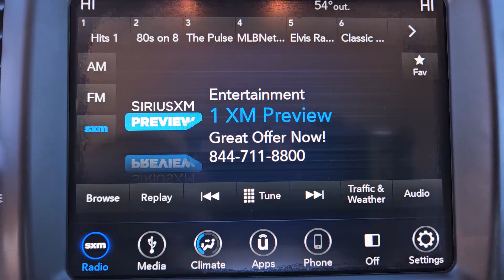2018 Chrysler 300 Touring Weatherford, Fort Worth, Arlington, Grapevine, Flower Mound TX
Pre-Owned 2018 Chrysler 300 Touring available at Honda of Weatherford located in 851 I-20, Weatherford, TX, 76087.
Stock#: HG2307 - VIN#: 2C3CCAAG6JH250270

Servicing the Weatherford, Fort Worth, Arlington, Grapevine, Flower Mound area.

Please mention the stock# HG2307 when you contact the dealership for this vehicle.

Can you see yourself in the  2018  Chrysler 300.  The 300 delivers the smart technology you need to be safe and connected, a ride that's smooth and quiet, and bold styling that conveys an air of distinction. These are just some of the great options this vehicle comes with: Keyless Entry, Back-Up Camera, Heated Mirrors, Woodgrain Interior Trim, Keyless Start, V6 Cylinder Engine, Satellite Radio, Multi-Zone A/C, Power Driver Seat, Bluetooth® Connection. Experience the distinguished elegance of the 300. Come in for a test drive.